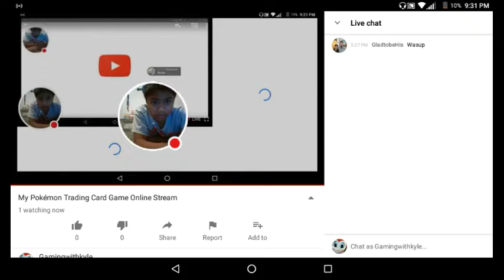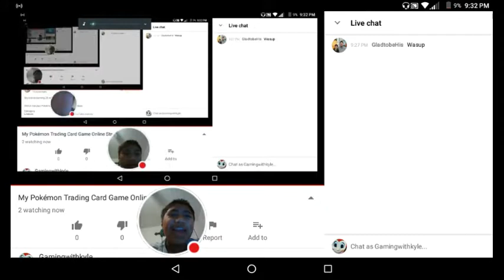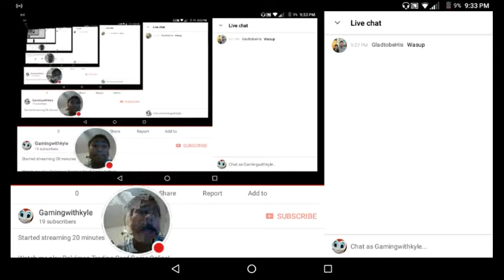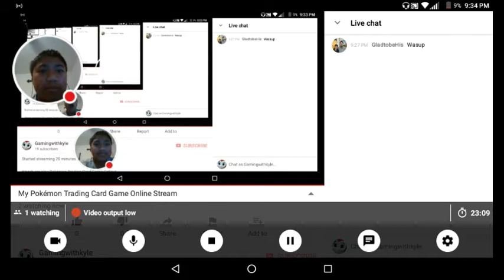We opening packs now! | Pokémon Trading Card Game Online #39 | (4/4)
So we did more battling and we opened some stuff!
That's all for the description cuz I'm editing 2 days later...:/

Lit channel that I don't know if I mentioned in this episode!

Lit discord which I put in each vid!